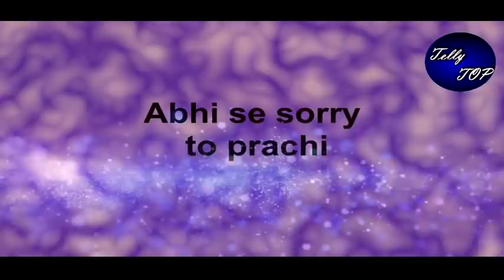Kumkum bhagya || rhea करेगी आलिया के सच का खुलासा , अभी को होगा पछतावा